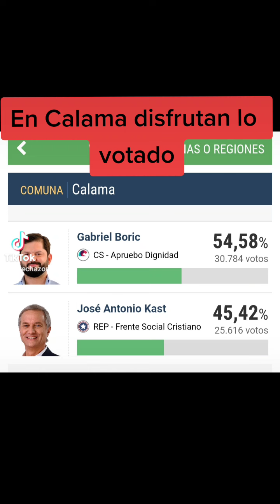En Calama disfrutan lo votado